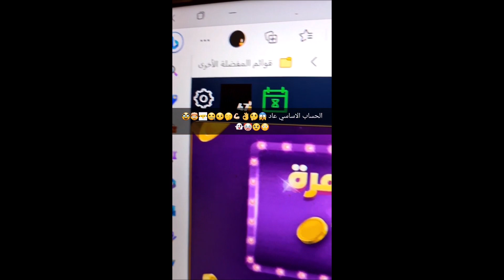عشوائيات طفش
ديكور معطر جو:

وردة الروز:

العصفور النبيل:

حوض السمك:

قنديل البحر:

أحجار طبيعية من البحر:

طحالب اصطناعية:

بيت السمكه الحزينه:

بلورات الأحزار الطبيعية:

نافورة مكافحة الجاذبية:

موجوده جميع الأشياء في موقع علي اكسبريس